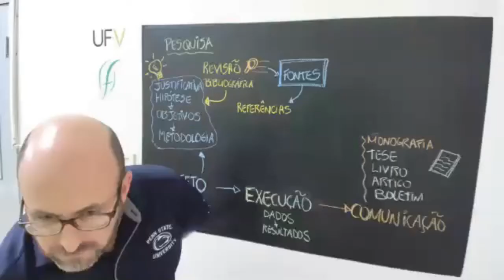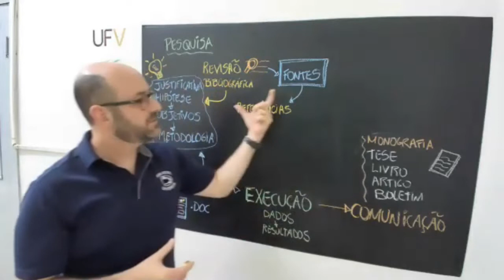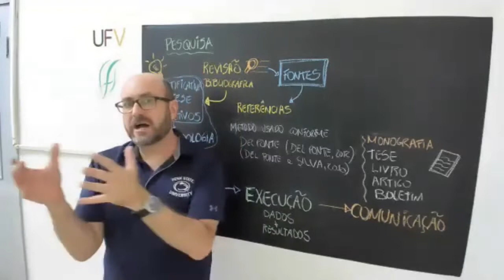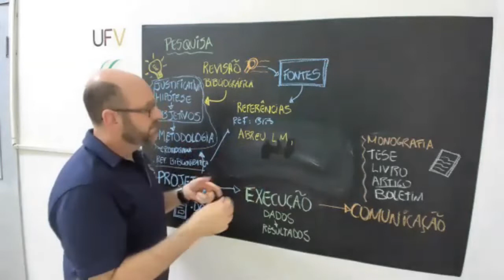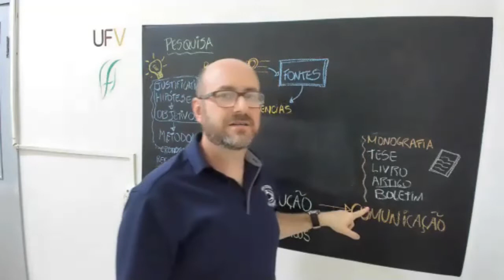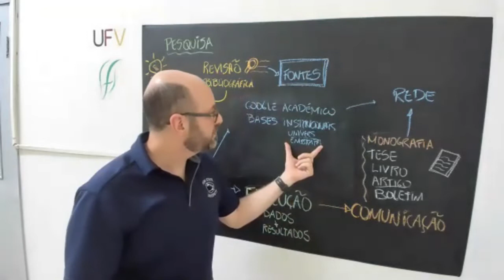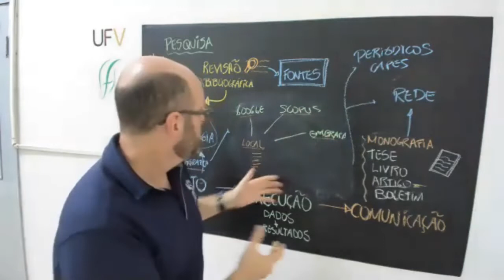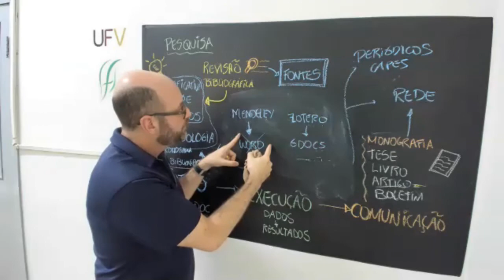FIP 395 - A revisão bibliográfica, citações/referências e bases de dados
Aula sobre revisão bibliográfica da disciplina "Iniciação a Pesquisa" do curso de Agronomia da Universidade Federal de Viçosa. Ministrada no dia 21 de setembro de 2020.